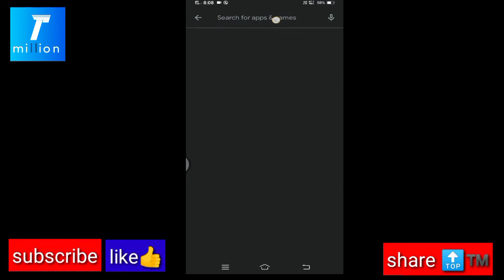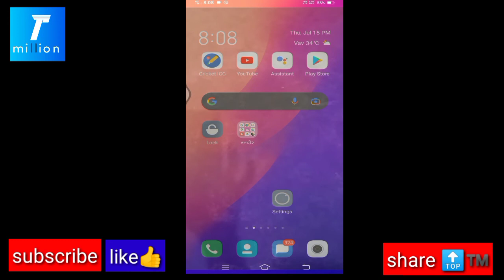TRANSPARENT DISPLAY ||How to make a transparent display ।।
transparent display humne is video mein bataya hai ki aap hamare channel par dekh sakte hain ki transparent display application kaise download karna hai aur transparent display application kaise use karna hai yah sab humne Apne video mein bataya hai